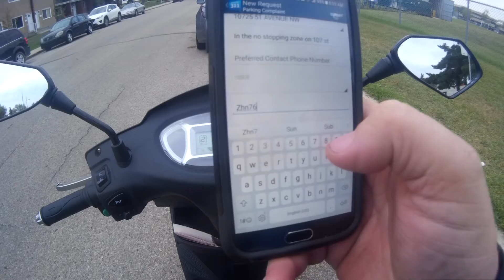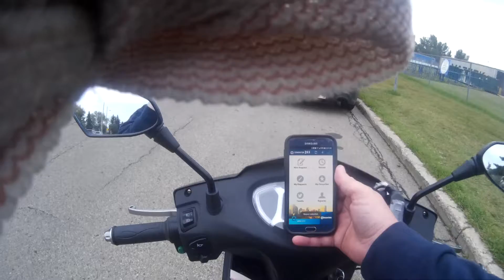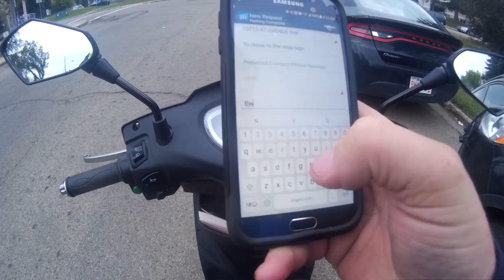MUST WATCH SUPER DUMB DRIVERS & PEOPLE SEASON 4